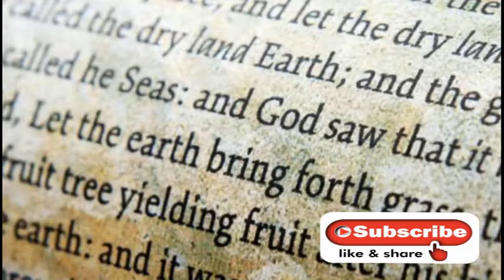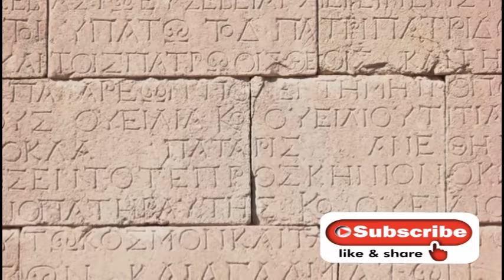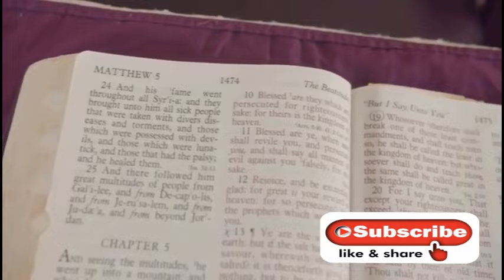BIBLICAL CAESAR-IS IT JULIUS CAESAR OR SOMEONE ELSE?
In this captivating video, join us as we embark on a fascinating journey to uncover the truth behind one of the most enigmatic biblical figures - Caesar. Is it Julius Caesar or someone else entirely? Prepare to be amazed as we dive deep into the realms of history and scripture to unravel the secrets surrounding this iconic character.

From ancient texts to historical accounts, we'll examine every clue and piece together the puzzle that is Caesar. Join us as we explore the significance of this biblical figure and unravel the mysteries that have baffled scholars for centuries.

Whether you're a history buff or simply intrigued by biblical characters, this video is a must-watch. Get ready to challenge your knowledge and discover a new perspective on Caesar.

OUTLINE:

00:00:00 Introduction to Caesar in the Bible
00:00:50 The Caesars of the Bible
00:02:37 Julius Caesar in the Bible
00:04:43 Augustus and Tiberius Caesar in the Bible
00:06:40 Who is Caesar in the Bible?